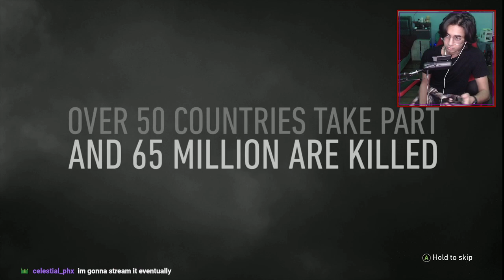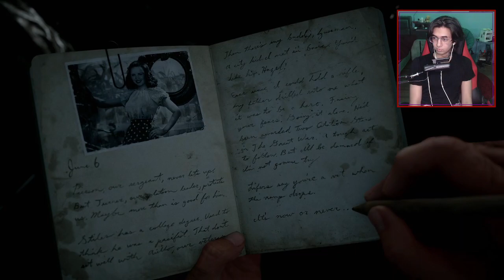Saving Private Zussman - Part 1 of the Call of Duty: WWII Campaign (Veteran Mode)